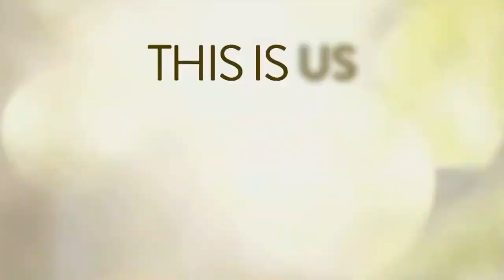THIS IS US SEASON 5 TRAILER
THIS IS US SEASON 5 TRAILER 2020 WACTH NEW SEASON 5 TRAILER